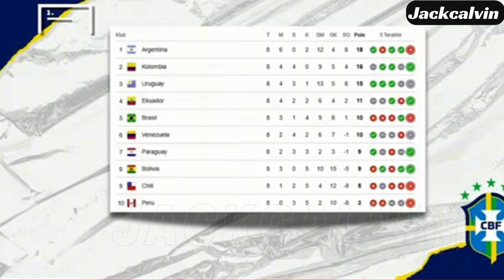timnas brazil terancam ngak lolos ke Piala Dunia 2026 kalau paksakan taktik pelatih gaje